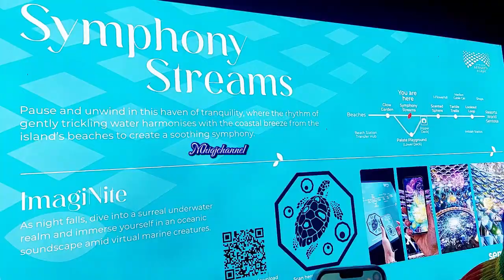💕Symphony Streams Sensoryscape Sentosa Singapore💕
The Symphony Streams sensory garden focuses on the sense of sound, featuring numerous curved bowls with water trickling down, producing a soothing sound that invites tranquility and allows visitors to unwind amidst coastal breezes